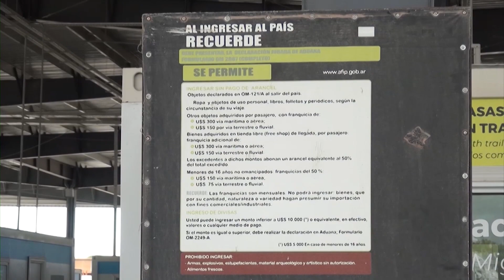Cancillería busca crear un organismo que desarrolle el plan de fronteras